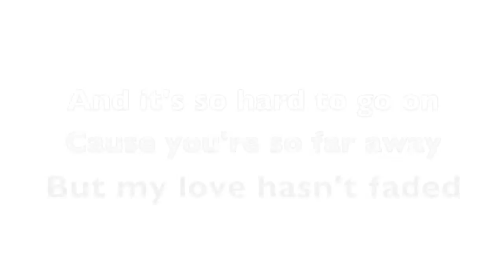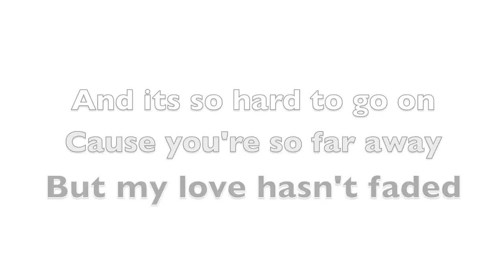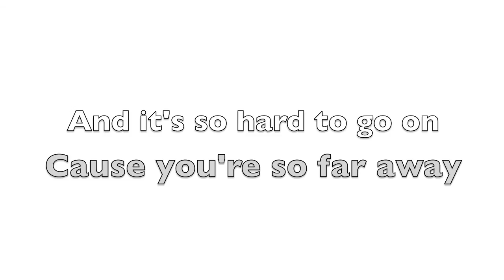Paul Guillemette-Smiling In Heaven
Smiling In Heaven-2011 Release Underneath Us All